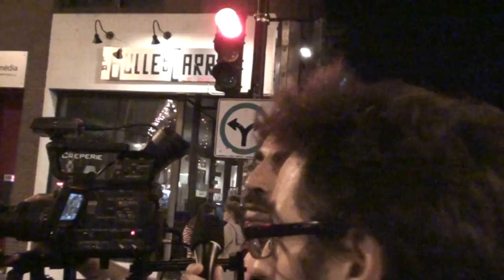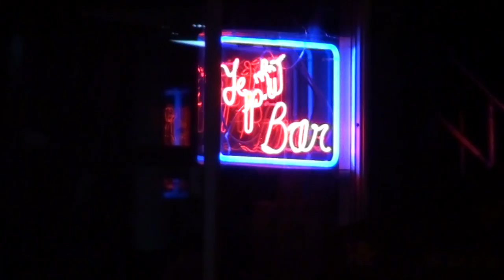Nuit de 550 détenus à Montréal May 23 mai 2012 Night of 550 arrested (2)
Manifestantes-s pris en détention par la police avec la loi 78 et un état policier.
101 jours de grève étudiantes-s et 3000 arrestations

Demonstrators kettled by police arrested at 2 am under special law 78 setting up police state in Québec. 101st day of the student strike and 3000 arrests

Direct  Democracy   Movement
      Mouvement  démocratie  directe